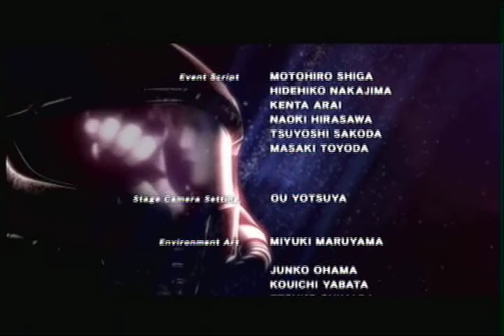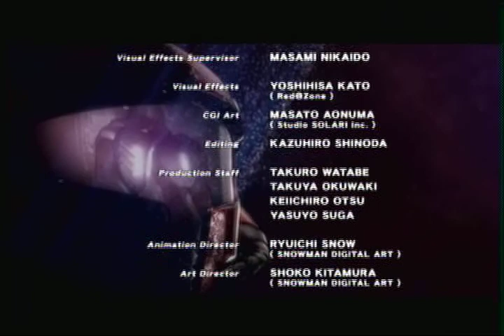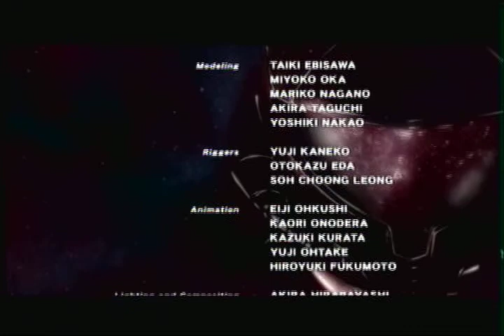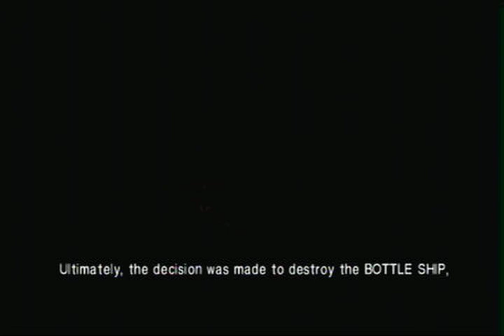Let's Play Metriod Other M Part 33: Not Done Yet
Just when you think we are done.